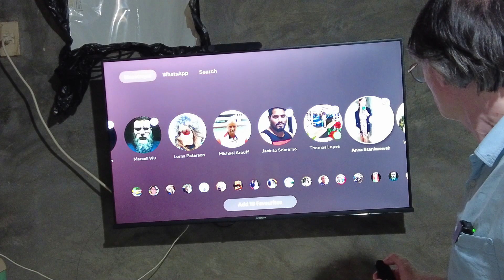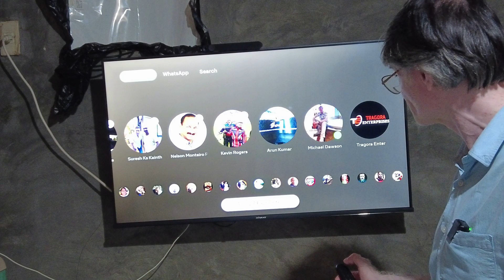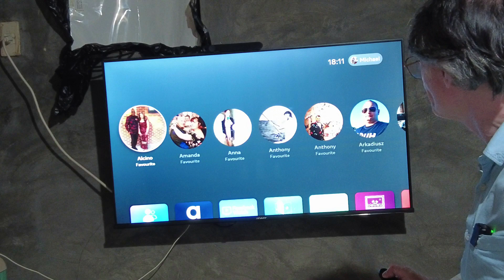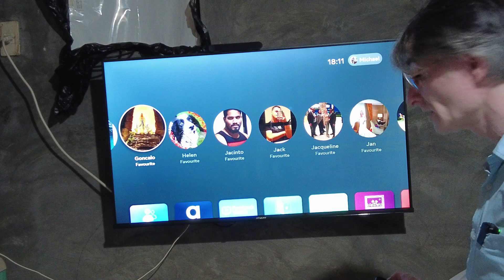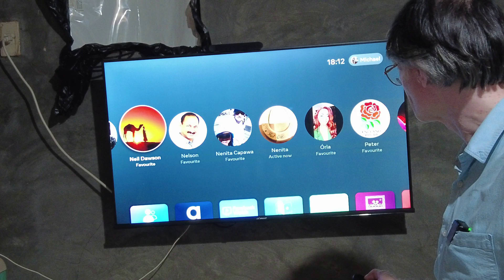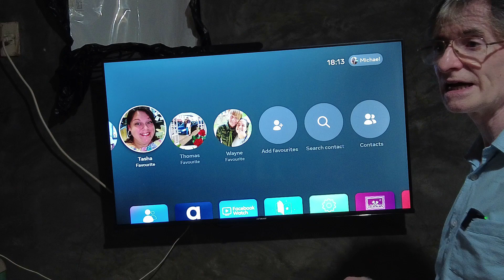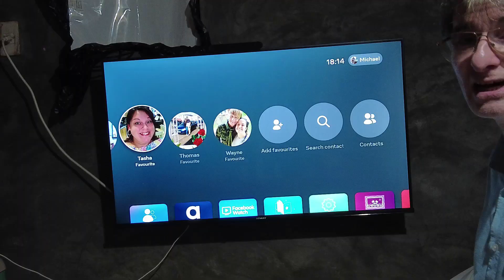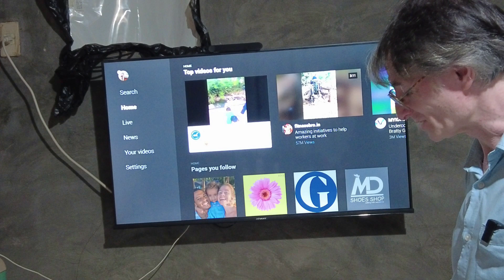(Family Life) Catch up Time On Facebook Portal TV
Getting together and meeting up with family & friends on Facebook Portal TV, the best communication device invented, so if someone you love lives a long way from you, then why not go that extra mile and get yourself a Portal TV top box for your big screen TV, you'll be able to see all your family & friends up to 50 people at once.    Don't forget Christmas day 2022 UK time Family at 10am, School Friends at 11am & Work Friends at 12pm.